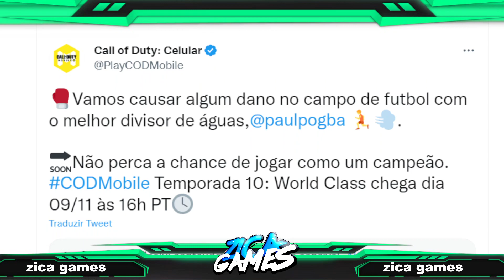OFICIAL VAI ATUALIZAR PASSE DE BATALHA SEASON 10 BATTLE PASS E RANKED SERIES 5 - CALL OF DUTY MOBILE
CREDITS

T.ME/CODM_N3WS